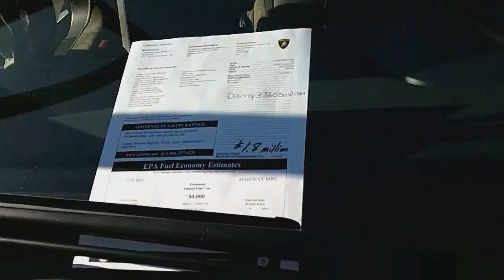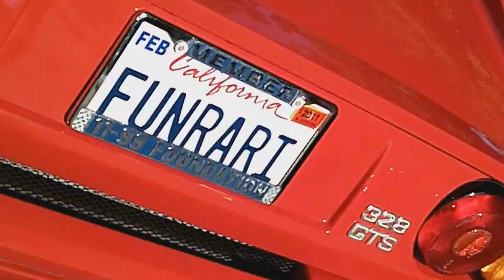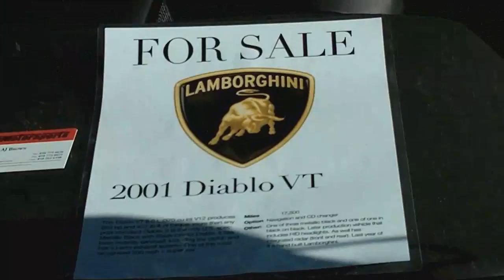Lamborghini Vs Ferrari Super Show West Hills, CA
1st annual Super Car Sunday Lamborghini Vs Ferrari Super Show on 9/5/10
Mims This is why I'm hot is owned by American King Music and Capitol Records.